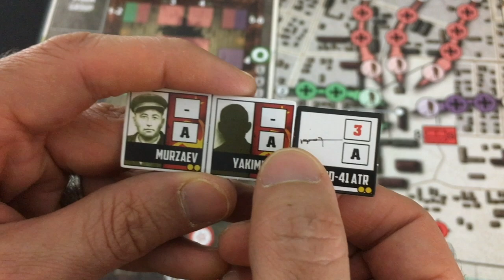Pavlov's House | Solo Playthrough | with Mike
A desperate fight for survival in Stalingrad for 1-2 players. Welcome to Pavlov's House!
0:00 = Introduction
1:52 = Set-Up
4:57 = Basics of Play
11:45 = Partial Playthrough